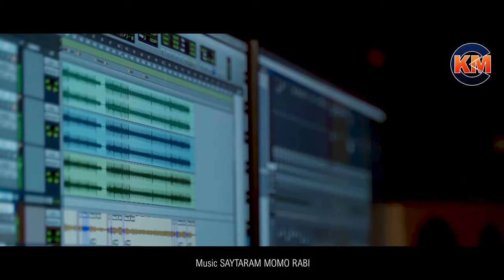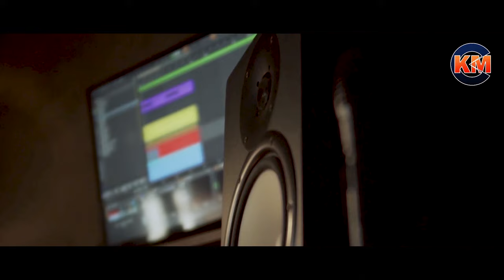TISEM HIJUH AA DULAL GATE || NEW SANTALI STUDIO VERSION || NEW SANTALI VIDEO 2023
SONG - TISEM HIJUH AA DULAL GATE
SINGER- CHINKI HANSDAH
LYRICS- SINGRAI TUDU
PRODUCER-RADHIKA MURMU
CO-PRODUCER-KASINATH MURMU
MIXING- CHAITAN & DIPU
AUDIO RECORDED AT- RAMJIT AUDIO GORUMAHISANI
CAMERA & EDIT- SONA BABU (SANI CREATIVE)
Warning
      This Audio & Video is a Copyright Property of "KASINATH MURMU OFFICIAL". if Same Audio/Studio Version Song/Promo Video /Full Video Song Any Visual of Video/DJ Song/Instrumental Remix Song/Remix Song May be Re-Upload on Any Other Channels, That Channel Have to Face Legal Action.